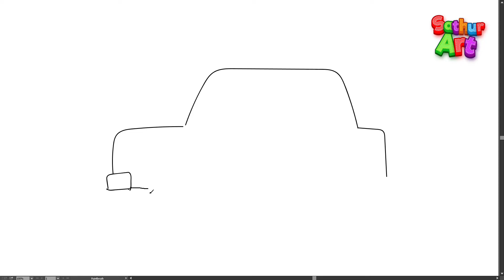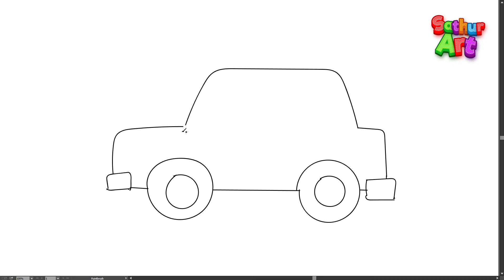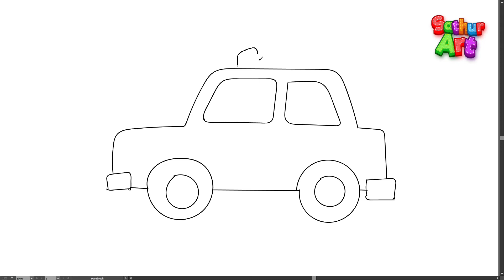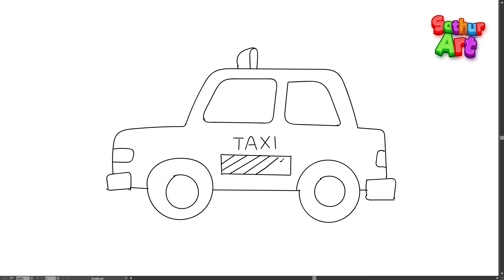How to draw Taxi | Simple steps to draw a Taxi for kids | SathurArt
In this video, we are going to learn how to draw a Taxi Car in a quicker and simpler way.

How to draw a Taxi | Simple way to draw a Taxi step by step for kids | Easy step by step drawing | SathurArt